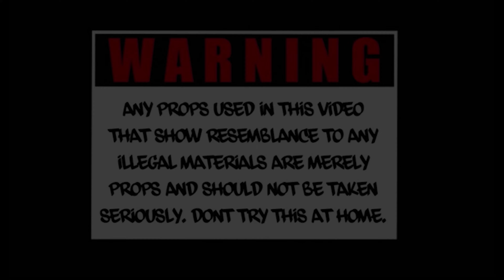Tommy Gunn X Call Up Twon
Shot By @pmfgoat317